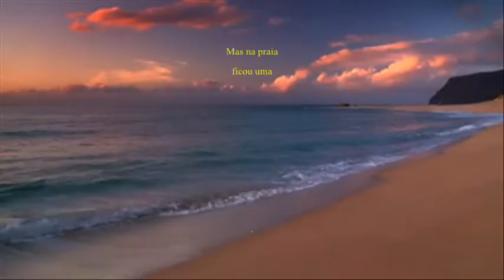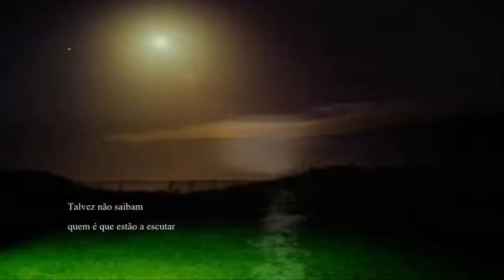Zita Ribeiro _ Lenda das Algas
Zita Ribeiro - faixa nº 6 do seu cd  "Lembrar o Antigamente"  Lenda das Algas com música de Jaime Mendes e letra de Lafayte  Neves.  Zita Ribeiro é acompanhada na Guitarra Portuguesa, por  Raimundo Seixas, Viola de Fado - Carlos Velez, e no Baixo, Duarte Costa. Um abraço a todos Américo